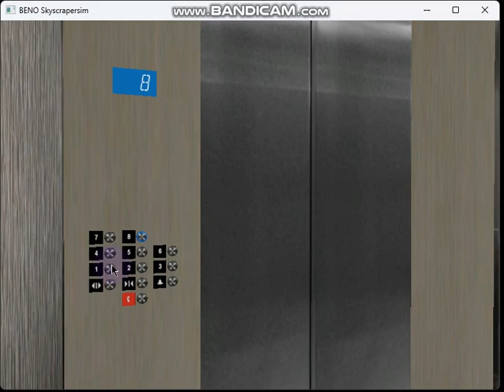739 Blue Aura Hornet Way: 8-stop 1.6 m/s Otis 1.6i Gen2 Premium